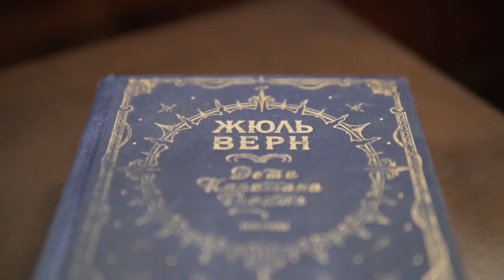Backstage of the new collection of evening dresses "Cassiopeia"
EN | The new collection is complex and many-sided: ingenious author's drapery, graphic silhouettes which combine with the voluminous airy sleeves, multi-layer skirts with feminine cuts and elegant author's embroidery. Special trend of this season is a square-cut neckline which emphasizes the entire sexuality of the created look.

RU | Новая коллекция сложна и многогранна: сложные авторские драпировки, графичные силуэты перекликаются с объемными воздушными рукавами, многослойными юбками с женственными разрезами и изящной авторской вышивкой.
Особенным трендом этого сезона стал квадратный вырез «каре», который подчеркивает всю сексуальность созданного образа.